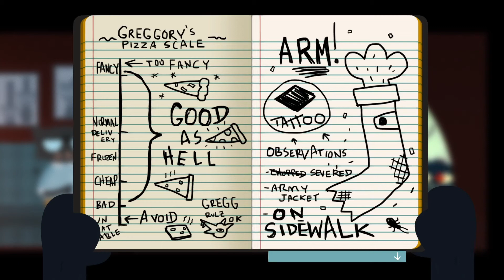Bea Gives Us A Ride! | Night in the Woods Bea Part 3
We get a ride home from Bea!!!